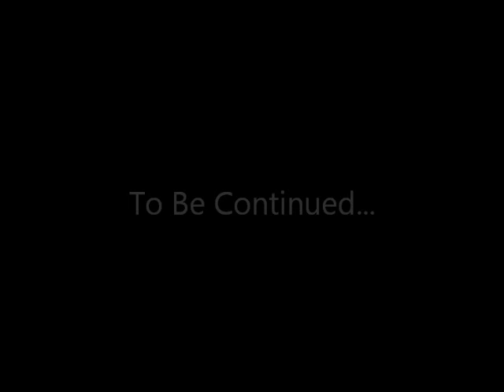The Long Awaited Film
A short film compiled of clips of the 2013 Springhouse Entertainers at The Greenbrier Resort in West Virginia. All in good fun! Happy flashback, everybody!